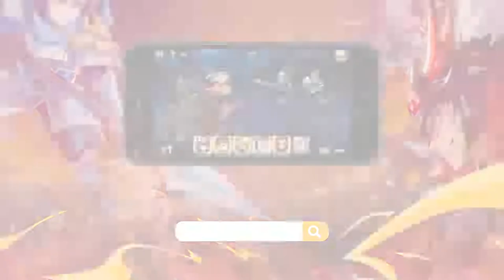OMG 3Q VNG | ƯNG HOÀNG PHÚC HƯỚNG DẪN GAME OMG 3Q CỰC SIÊU | PHIM NGẮN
OMG 3Q - VNG là tựa game mobile thể loại thẻ bài đấu tướng chiến thuật trên di động do VNG độc quyền phát hành. Trò chơi tái hiện các danh tướng quen thuộc của dòng game 3Q Tam Quốc như Quan Vũ, Triệu Vân, Trương Phi, Lưu Bị, Tào Tháo... cùng các mỹ nhân khuynh thành như Điêu Thuyền, Đại Kiêu, Tiểu Kiều...

【Giải thưởng】
 Game di động đạt #1 Appstore và Google Playstore Hàn Quốc
 Game di động được mong đợi nhất năm 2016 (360 Game)
 Game di động được mong đợi nhất năm 2016 (Baidu Game)
 Game sáng tạo nhất năm 2016 (Shanghai Network)
 Game di động được mong đợi nhất năm 2016 (Youke Game)
 Game thể loại turnbase ưu tú 2016 (91 Game)
 Top 10 game thể bài hay nhất năm 2016 (Youxiduo Game)
 Top 10 game hay nhất năm 2016 (Yoyou Game)
 Game di động hay nhất 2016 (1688wan)
 Top 10 game nhiều người chơi nhất năm 2016 (Sina Game)
OMG 3Q - VNG - Game đấu tướng chiến thuật CỰC MẠNH:
👑Tham gia Cộng Đồng OMG 3Q Đông vui - Chia sẻ - Kết Bạn tại đây